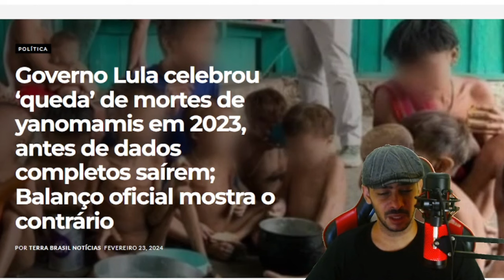EXPLODIU VOTAÇÃO NA MADRUGADA NO SUPREMO BATEU MEDO DO MITO LA!